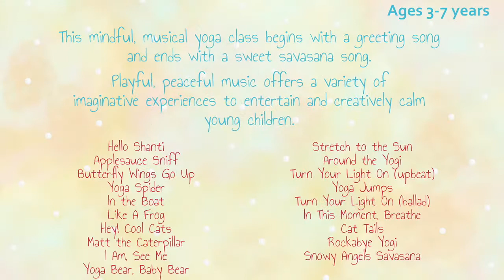Yoga Day: Yoga Bear, Baby Bear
Doing yoga with a teddy bear is comforting and adds more fun!